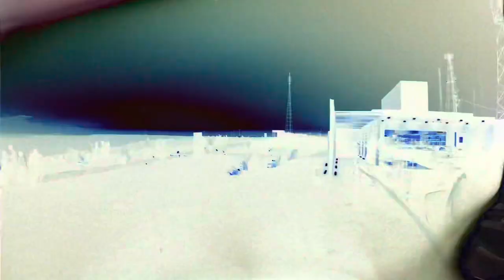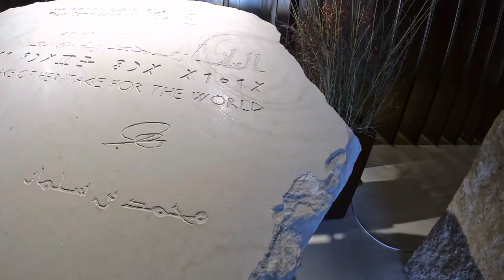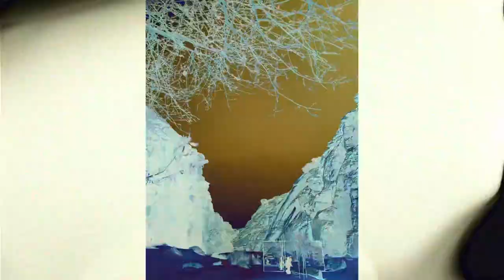AL-ULA Top 1-Tourist Spot!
New Tourist Attraction in Saudi Arabia, When i see this Al-ula i cannot believe it that theres a place like that in KSA.